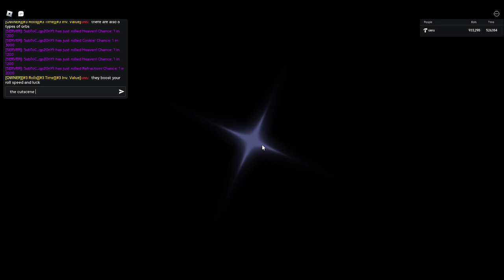c_qp2's rng - my new rng game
c_qp2's rng game is an rng game about rolling titles and auras. you can collect orbs to boost roll speed and luck. lucky rolls will have server and global messages, and cool cutscenes.